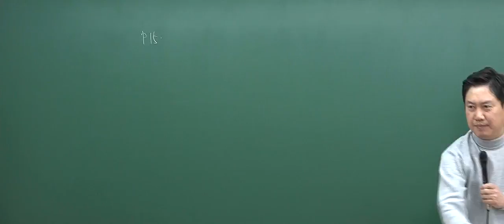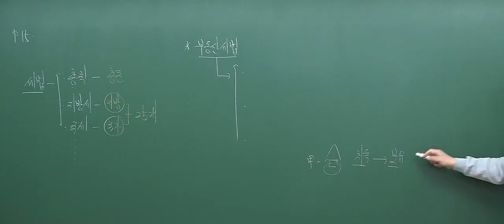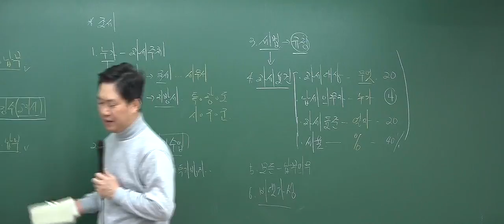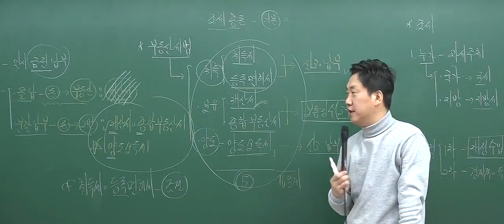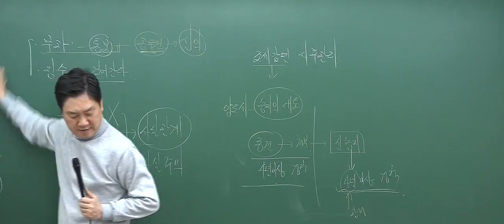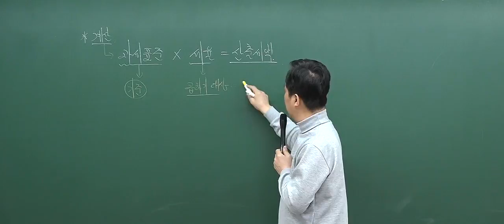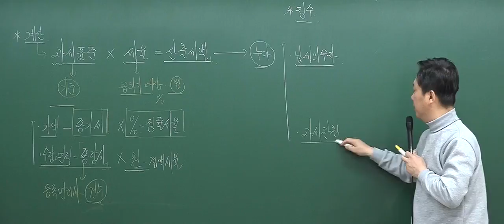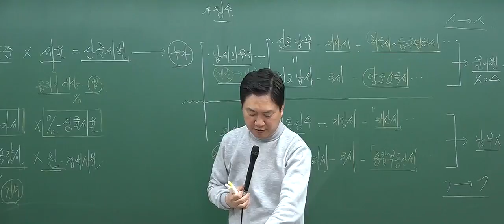[2017심화_1회1강] 공인중개사 강의_부동산세법(홍문성)_조세의정의 (P.15)